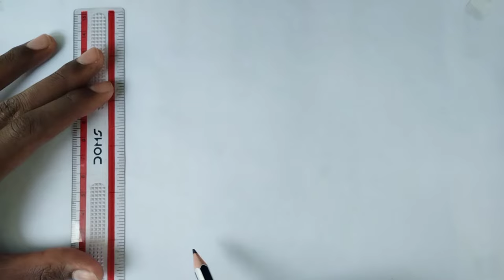How To Draw National Flag Of Nepal || Step By Step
➤Materials required for this Drawing:
1.  Paper: A4 Size Paper
2. Pencil: DOMS {X-TRA SUPER DARK  HB/2}
3. Pencil Colour: DOMS {COLOUR PENCILS}
4. Water Colour: DOMS {SKETCH MAX}
5. Scale

About me.
My name is Rishab.
On this channel I always try to show the easier way of Drawing and Painting.From my channel you can learn and improve your Drawing and Painting skill.I hope you enjoy my videos and I wish it is helpful for you. !!